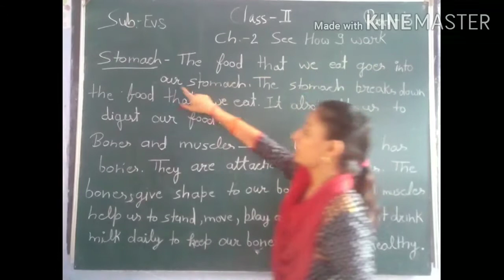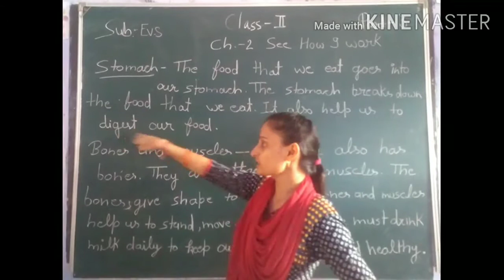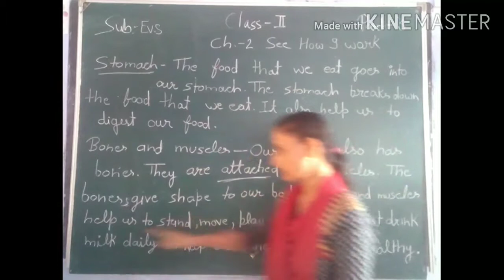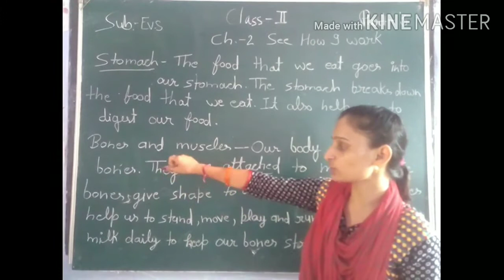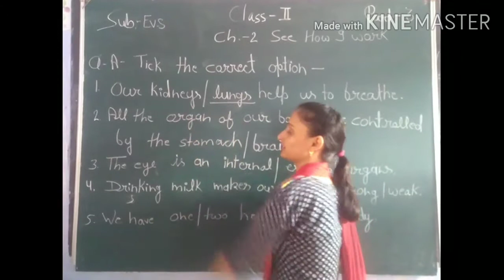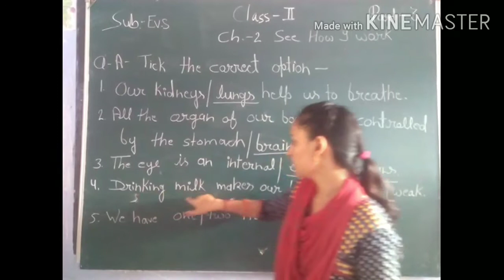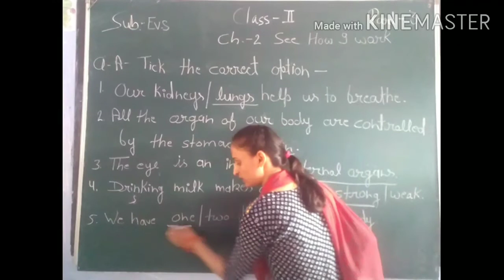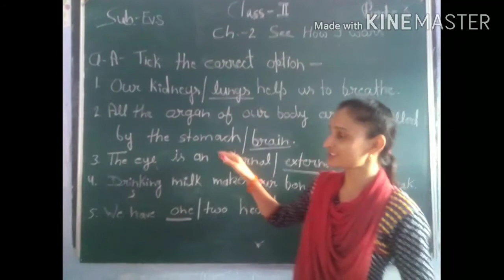CLASS 2 EVS CH 2 PART 3